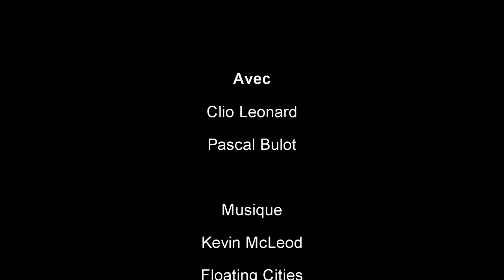Revenir - Pierre-Olivier Fineltin - Kino #3